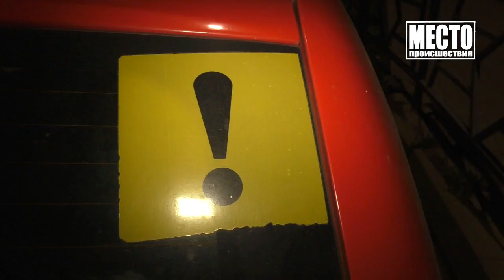Медик из Областной больницы устроила ДТП, ул Дзержинского Место происшествия 20 08 2019